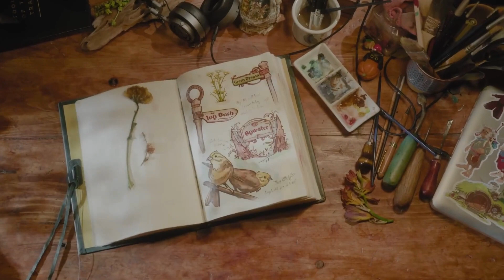Good News for Middle Earth Fans: The Lord of the Rings Game “Tales of the Shire” is Coming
In this video, I'm talking about the new game of The Lord of the Rings, 'Tales of the Shire'. Enjoy watching.